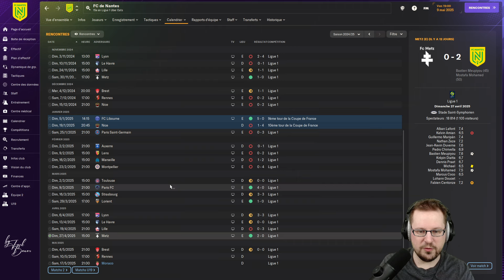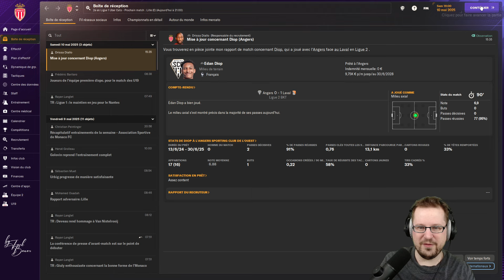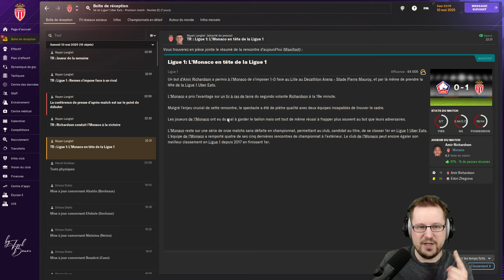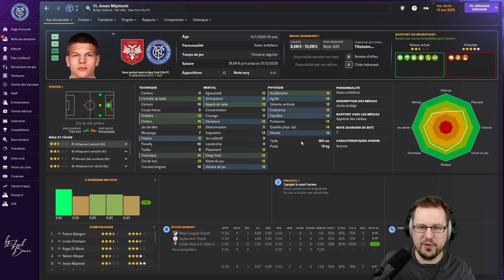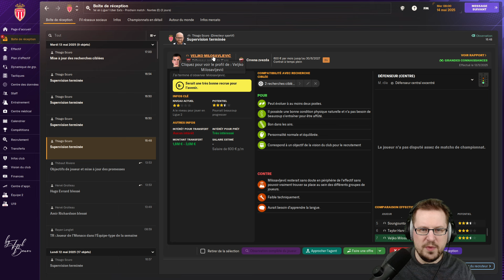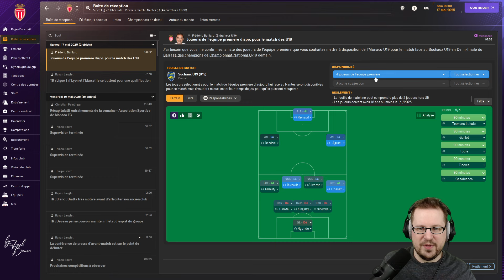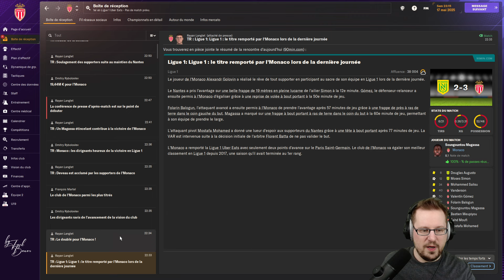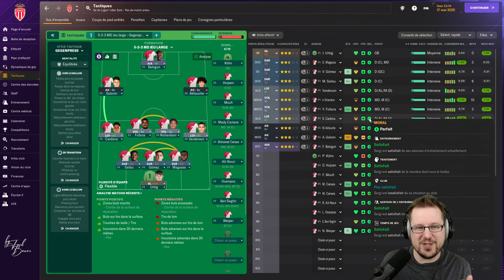CHAMPION DE FRANCE ? - Episode 44 - Carrière Football Manager 2024 AS Monaco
Nouvel épisode de notre carrière avec l'AS Monaco sur Football Manager 2024 ! L'objectif est simple, remporter la Ligue des Champions pour venger la génération 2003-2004 et permettre à l'AS Monaco d'entrer au panthéon du football européen.

▬▬▬▬▬▬▬▬▬▬▬ 🔗 MES LIENS 🔗  ▬▬▬▬▬▬▬▬▬▬▬

00:00 À deux matchs de l'exploit ?
06:33 Lille Vs Monaco
15:09 Quelques rapports de recrutement à surveiller
25:27 Nantes Vs Monaco